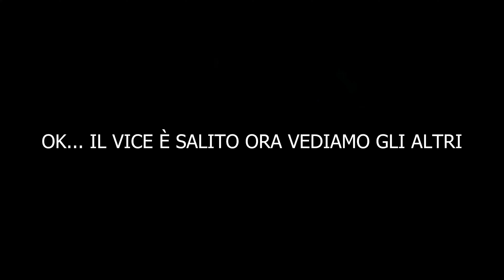NEVE ❄ | ENDURO 2023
Oggi il presidente ci ha consigliato di uscire anche con la neve e nonostante le molte cadute è stata una giornata spettacolare. Con la neve è un altro divertimento. Sempre TACCA TACCA! 🔥